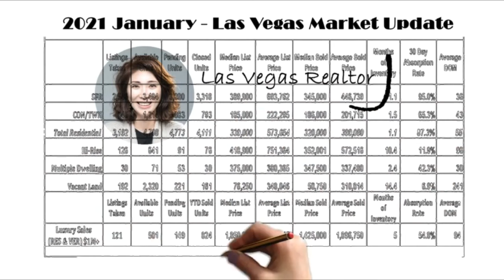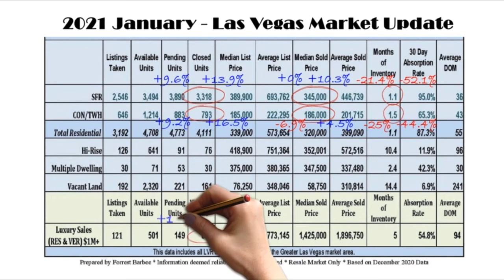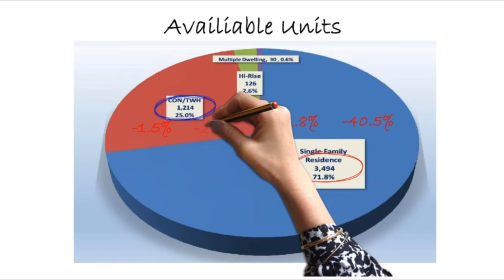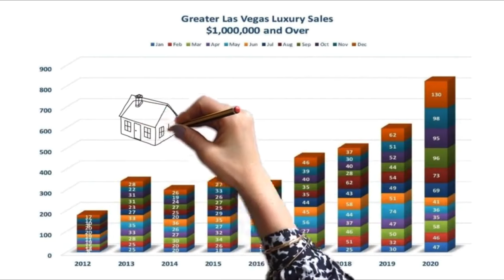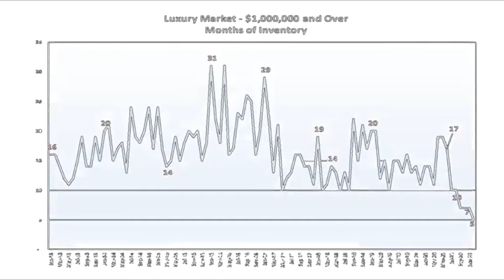미국 부동산 위기설 | 추천 라스베가스 부동산 | 놀라운 2021년 1월 부동산 마켓리포트 | 레전드 2020년 결산 2021부동산전망 Las Vegas Market Update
J Kim
BHHS Nevada Properties

내 집의 현재 시세가 얼마나 되는지 직접 확인해 보세요.

Asking for Sell, Buy, Commercial, Management, Rent, Always Welcome!
집 판매와 구입, 커머셜, 메니지먼트, 렌트 문의 언제나 환영합니다.

All information provided by Las Vegas Realtors (LVR), Forrest Barbee